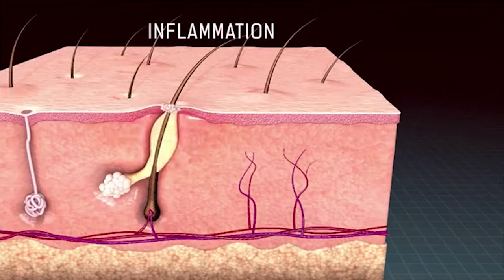Beauty Tips || Acne Tool Kits You Must Have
Harini dr Nadz nak share tentang 𝐀𝐜𝐧𝐞 𝐓𝐨𝐨𝐥 𝐊𝐢𝐭𝐬 𝐘𝐨𝐮 𝐌𝐮𝐬𝐭 𝐇𝐚𝐯𝐞 😍
Dr Nadz ada 5 produk yang anda patut tahu dan anda perlukan masa 3 - 6 bulan untuk tempoh percubaan produk-produk ini.
Give yourself a try, consistency is important 😉
Tool kits:
1. 𝐆𝐞𝐧𝐭𝐥𝐞 𝐩𝐇 𝐁𝐚𝐥𝐚𝐧𝐜𝐞 𝐂𝐥𝐞𝐚𝐧𝐬𝐞𝐫
🌸 Jangan guna pencuci muka yang boleh mengeringkan muka terlampau banyak, nanti sebaceous gland akan hasilkan lebih banyak minyak
🌸 Liang pori yang tersumbat boleh menyebabkan blackheads, whiteheads, acne
🌸 Product recommendation: Skinfinity Cleansing Complex, Skinfinity Acne Cleanser, Cerave SA Cleanser, Eucerin Cleansing Foam
2. 𝐀𝐜𝐭𝐢𝐯𝐞 𝐈𝐧𝐠𝐫𝐞𝐝𝐢𝐞𝐧𝐭𝐬 𝐭𝐨 𝐓𝐚𝐫𝐠𝐞𝐭 𝐀𝐜𝐧𝐞
🌸 Anti-inflammatory (reduce inflammation) products : Benzoyl Peroxide
🌸 Anti-comedonal properties: Adapalene, Azelaic Acid
🌸 Anti-bacteria (reduce P. Acne Bacteria) properties: Clindamycin
3. 𝐌𝐨𝐢𝐬𝐭𝐮𝐫𝐢𝐬𝐞𝐫
🌸 Light-weight texture
🌸 Creamy texture boleh menyebabkan jerawat lagi teruk
🌸 Product recommendation: Endocare lotion, Cerave Facial Moisturizing Lotion, Sebamed Care Gel
4. 𝐒𝐮𝐧𝐬𝐜𝐫𝐞𝐞𝐧
🌸 Do not skip this step
🌸 Kalau tak pakai sunscreen, boleh menyebabkan parut jerawat tu makin gelap
🌸 Choose oil-free texture sunscreen
🌸 Physical sunscreen is the best
🌸 Product recommendation: Skinfinity Miracle Protection Sunscreen (ada phytosphingosine)
5. 𝐌𝐢𝐧𝐞𝐫𝐚𝐥 𝐌𝐚𝐤𝐞𝐮𝐩
🌸 Cari mineral based makeup and clean your face properly before you go to bed
🌸 Product recommendation: Kiss Mineral Makeup